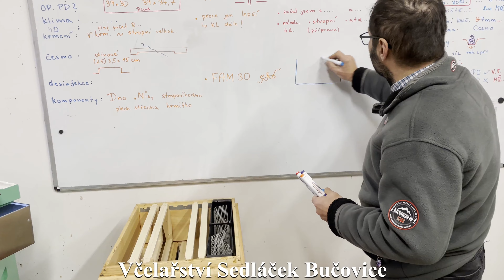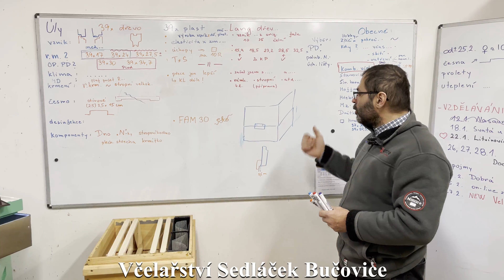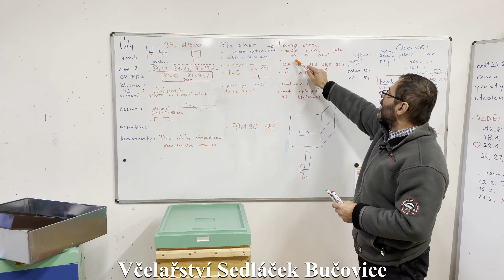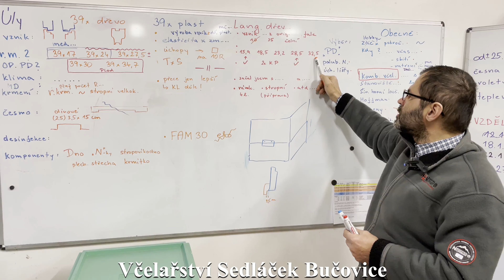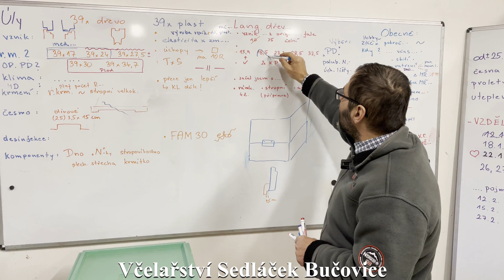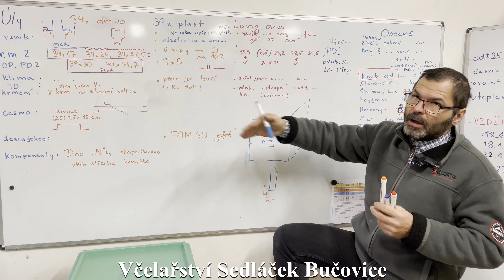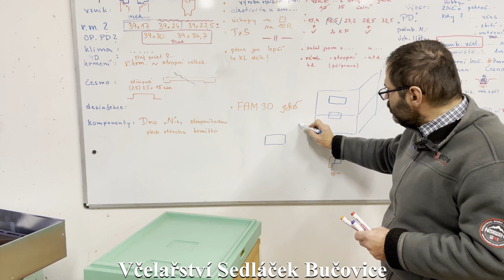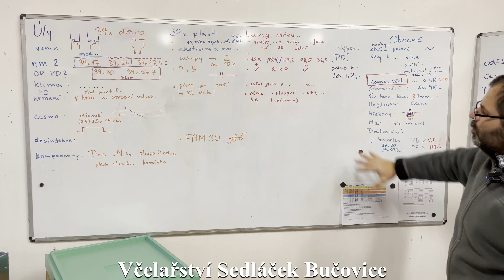9/24 Pokračujeme v úlech Langstroth Sedláček 4/x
Langstroth - falcový Sedláček
- jak zde falc vznikl, lištování pro rozpěrák,  výšky Langstrothu,